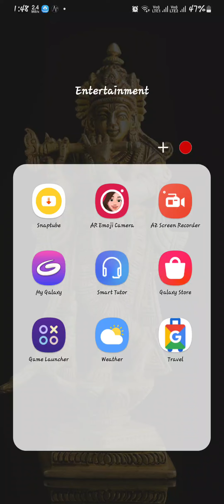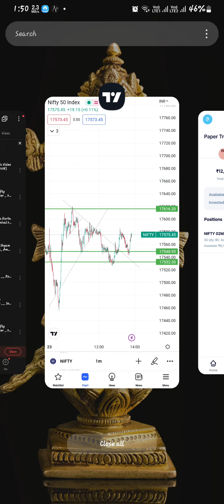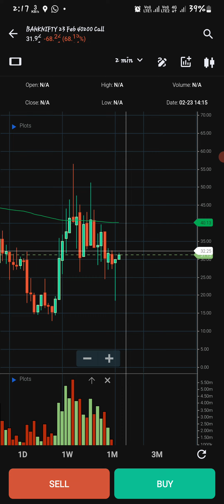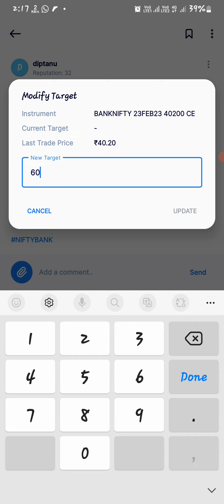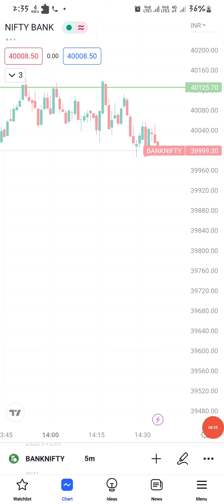Market analysis on expiry and new experience from losses. 23 feb 2023